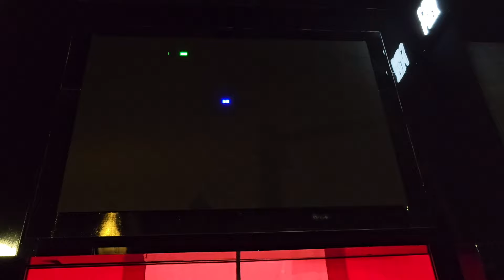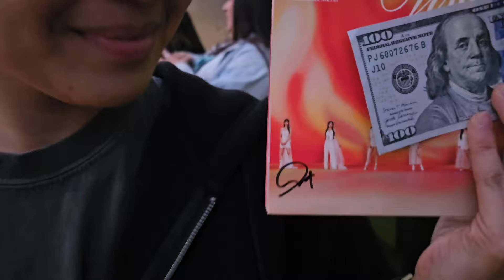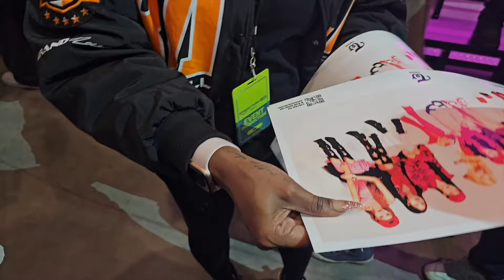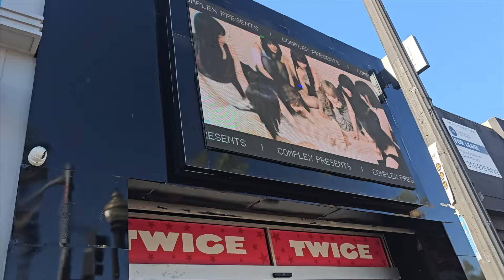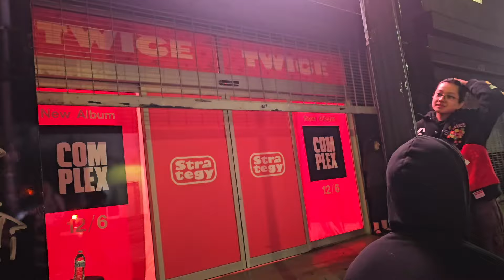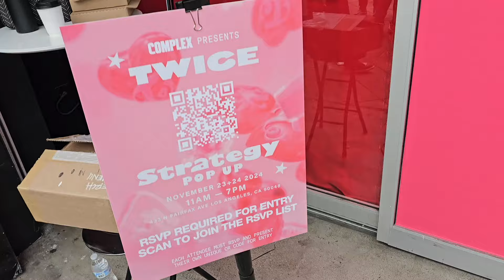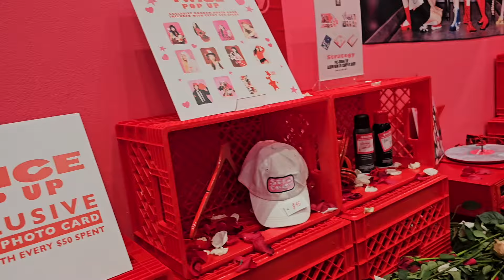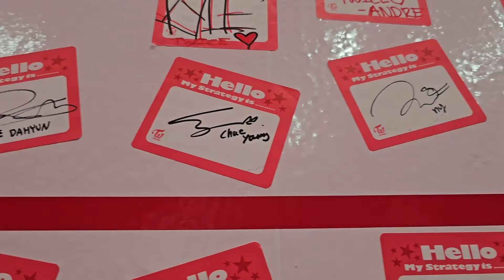[VLOG] TWICE Amazon Music Live, Strategy Pop-Up, and Universal Studios Access Hollywood in LA